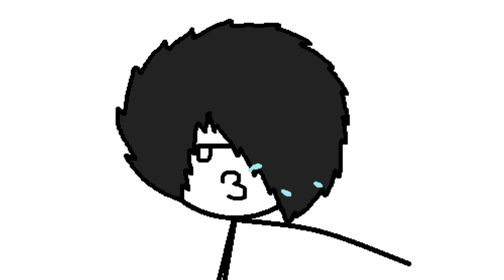Emo & Reg Season 2 Episode 9: The Dragon Mask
I'd say that mask is pretty cool.
This might potentially possibly maybe be the beginning of actual story/lore. ;)

Credits
Creator of Emo & Reg: Nathaniel Flowers
Voices: Nathaniel Flowers
Editing: Nathaniel Flowers
Art: Nathaniel Flowers